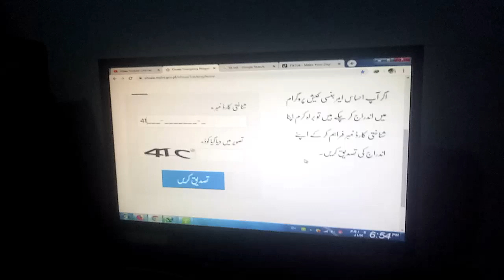Aap Khud Chak Krien Ke Aap Ahal Hain Yaa Nahein Hai اب خد چیک کریں کے آپ احل ہیں یا نہیں